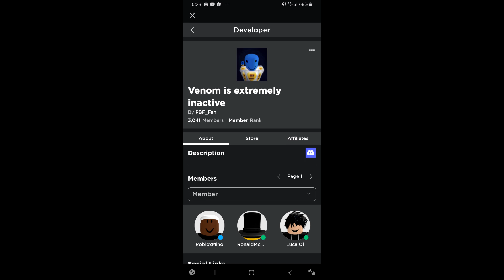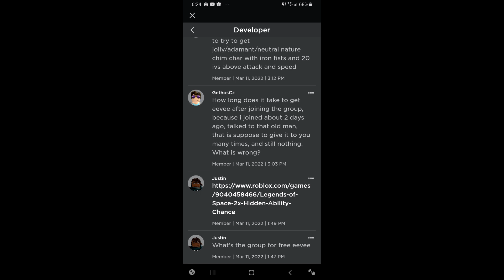pokemon brick bronze new link 2022